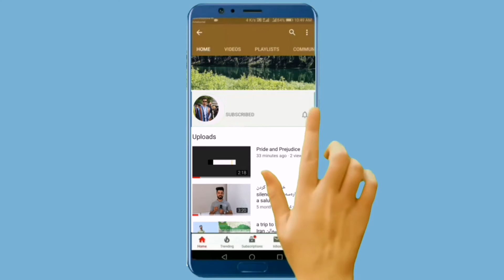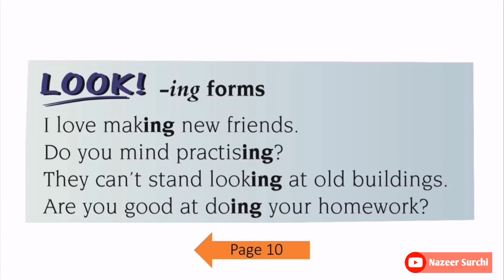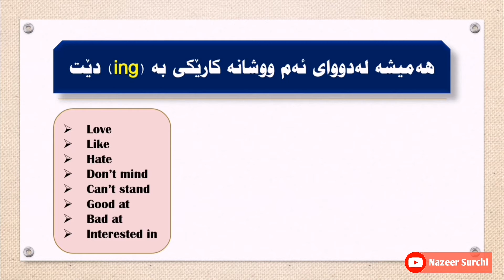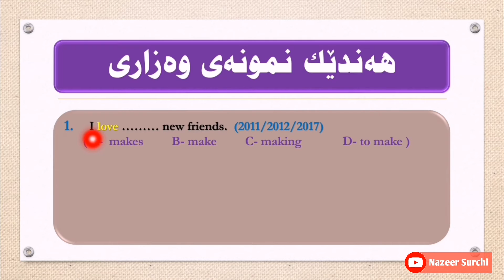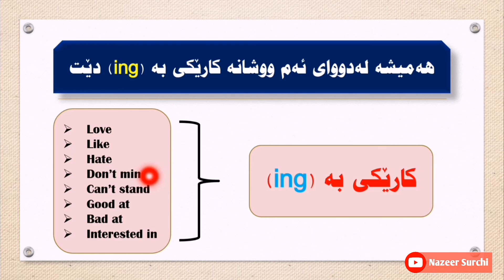Unit One Lesson 8 ing forms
بۆ ئەوەی لە داهاتووش بەردەوام بین تکایە پاڵپشتیمان بکە و سەبسکرایبی کەناڵەکەمان بکە لێرە
 ئەگەر دەتەوێ سەیری تەواوی  وانەکان بکەی ئەوا کلیک لێرە بکە
🎬🎬🎬󾓪󾓦󾓦󾓪فێربوونی زمانی ئینگلیزی#
🎧🎧🎧🎧کۆرسێ پۆلا
🎓🎓🎓🎓کۆرسی پۆلی
🌍بادینی#
سۆرانی#